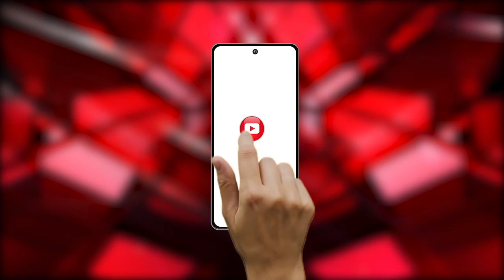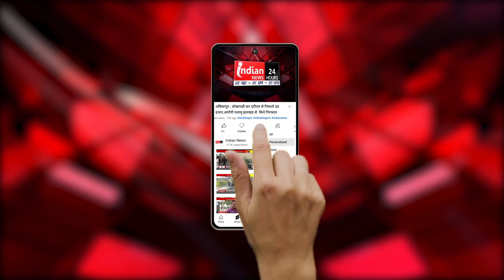Andhra Pradesh : अभिनेता चिरंजीवी ने वेंकटेश्वर स्वामी मंदिर में की पूजा-अर्चना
Our Links